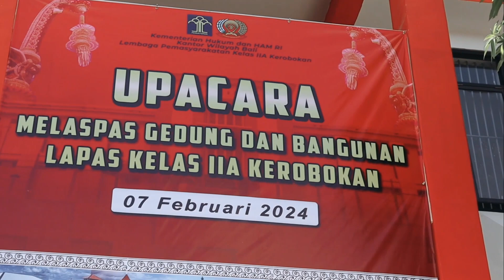“PEMBANGUNAN GEDUNG RAMPUNG, LAPAS KEROBOKAN GELAR UPACARA MELASPAS”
Dengan selesainya pekerjaan Pembangunan Gedung dan Bangunan berupa : Wisma Hunian, Poliklinik, Bengkel Kerja (Bengker), dan Tempat Ibadah (Masjid, Gereja dan Vihara) Tahun Anggaran 2023, Lembaga Pemasyarakatan (Lapas) Kelas IIA Kerobokan menggelar Upacara Melaspas.

Upacara Melaspas dilaksanakan setelah bangunan baru selesai dibangun. Sebelum bangunan tersebut digunakan atau ditempati, didahului dengan menggelar Upacara Mecaru (korban suci) untuk menyucikan bangunan dengan harapan dapat berdiri dengan kokoh dan bermanfaat. Upacara Melaspas gedung dan bangunan baru di Lapas Kelas IIA Kerobokan ini dipimpin oleh pemuka agama, Ida Peranda Gede Made Pengiasan dari Griya Pengiasan..🇮🇩❤️🇮🇩
(Media Lapas/Tim Humas)